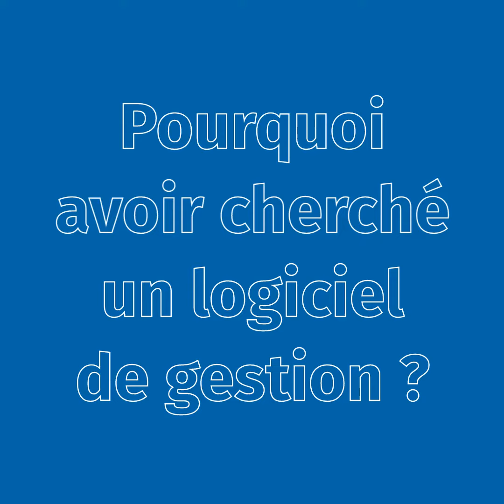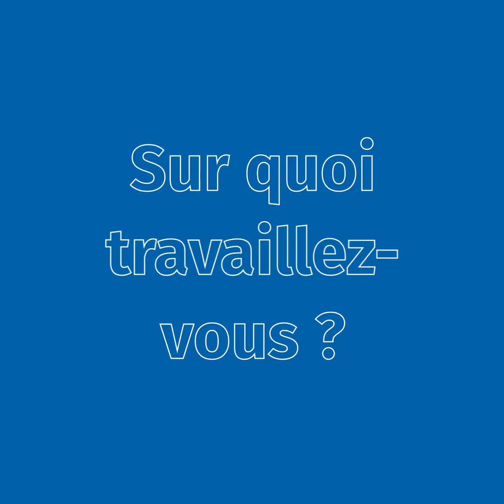Témoignage d'OLM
Nouveau témoignage 🎙

Rencontre avec Philippe Coignet, fondateur et dirigeant de l'agence OLM.
Agence cliente depuis plus d'1 an, OLM réalise des études et missions de maîtrise d’œuvre d’espaces publics et paysagers en France et à l’étranger depuis 2005 !

Afin de gérer des projets complexes avec de la co-traitance et sous-traitance, ils ont eu recours à OOTI 🚀 Philippe vous raconte pourquoi il a choisit  OOTI, et comment ça a changé son quotidien dans l'agence.